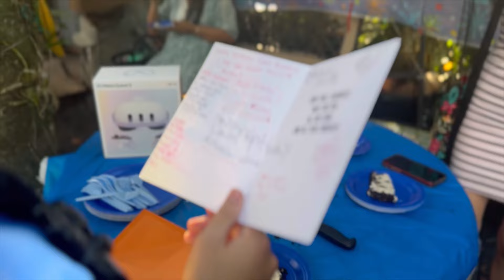Lucas’s 12th Birthday 🎉Meta Quest 🎮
Celebrating Lucas’s 12th Birthday at Abuela’s house in Homestead, FL.

We all chipped in and got Lucas his dream gift. The new Meta Quest

Lucas we miss you  and  ant wait to see hou again!

We are the LG Family🤘
Husband & Wife + Two Daughters and a dog who live in Miami, Florida.
We post about our family adventures.

Lucia G.
+ Milo 🐾